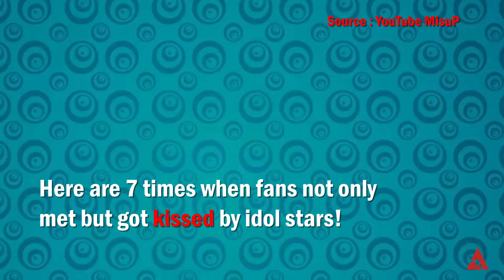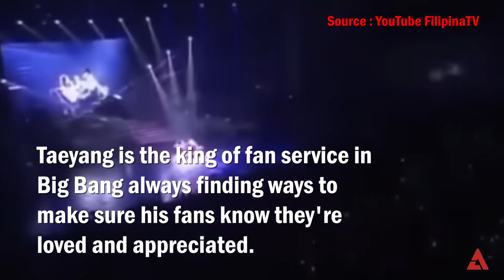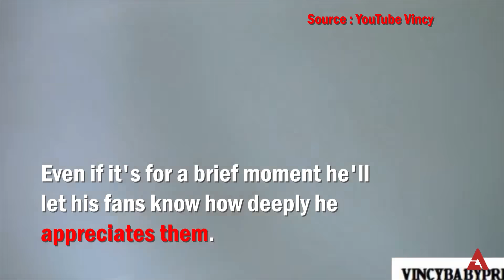7 Times Fans Got Kissed by an Idol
Many fans dream of seeing their favorite idol and that dream came true for these lucky fans with an unbelievably sweet addition. Here are 7 times when fans not only met but got kissed by idol stars!